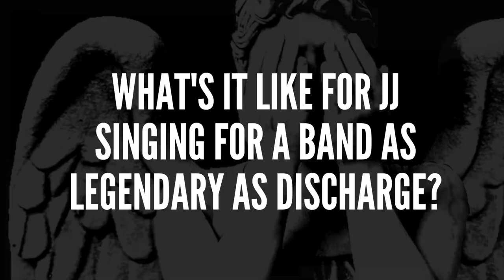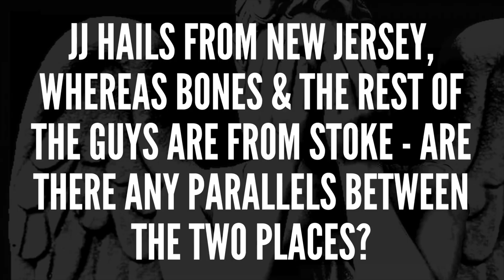DISCHARGE - JJ and Bones discuss songwriting and hometowns (OFFICIAL TRAILER)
JJ and Bones discuss the band's songwriting process and their respective hometowns.

Album 'END OF DAYS' Is out on April 29th (EU) & May 13th (NA).